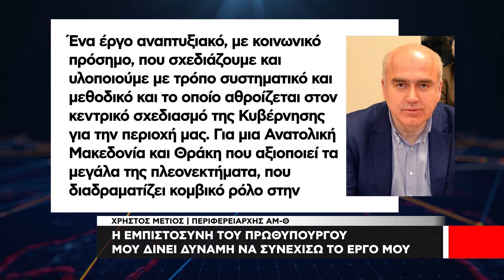Μέτιος | Η εμπιστοσύνη του Πρωθυπουργού μου δίνει ακόμα μεγαλύτερη δύναμη